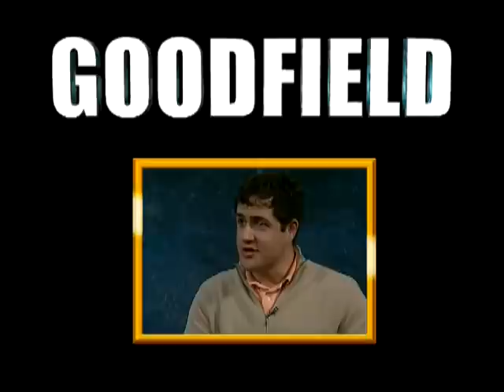Barry Goodfield show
Trailer of the show on non-verbal communications hosted by Prof. Dr. Barry A. Goodfield